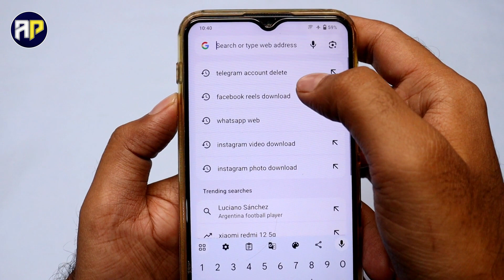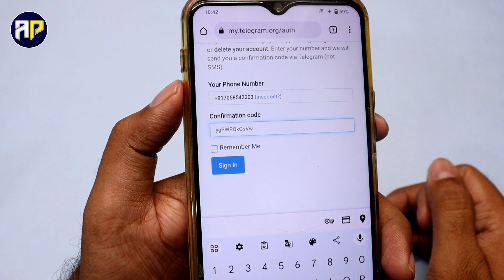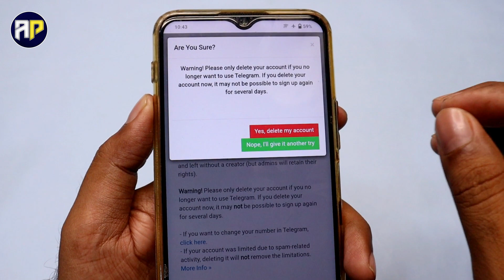Telegram Account Delete Kaise Kare Permanently !! How To Delete Telegram Account Permanently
Telegram Account Delete Kaise Kare Permanently 2023 !! How To Delete Telegram Account Permanently 2023

Hello dosto aj hum sikhne wale hai telegram id delete kaise kare agar ap apna telegram account permanently delete karna chahte ho to ye video dekhe video acha lage to channel subscribe zarur kare.

delete telegram account permanently link
how to delete telegram account on android telegram account delete